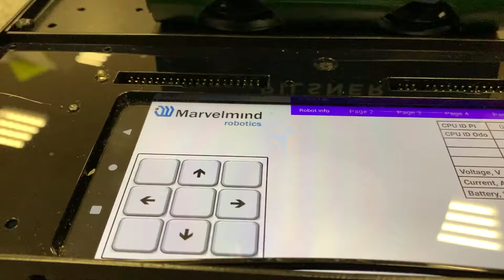Probably the world's best beer delivery robot :-)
Celebrating International Beer Day - 06.Aug.2021